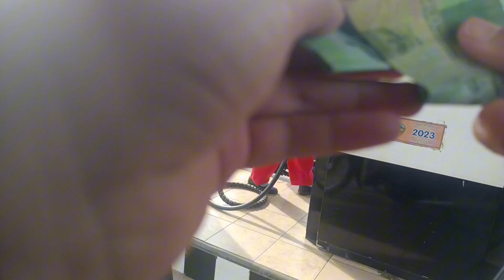mampir isi BBM di Pom Bensin Ijo, semakin sore SPBU Pertamina Buniayu-Tambak ramai,tetap prima